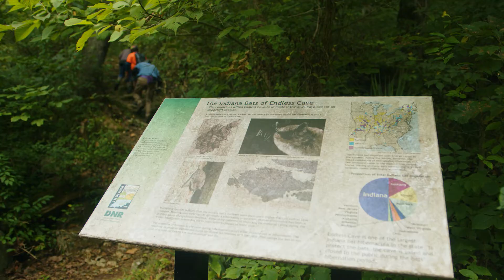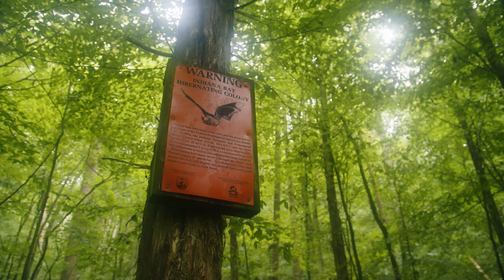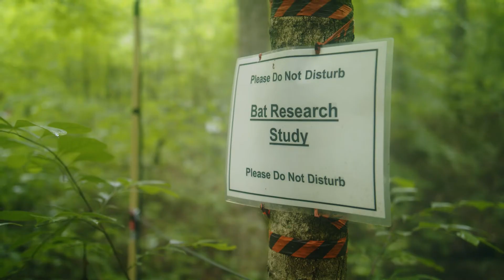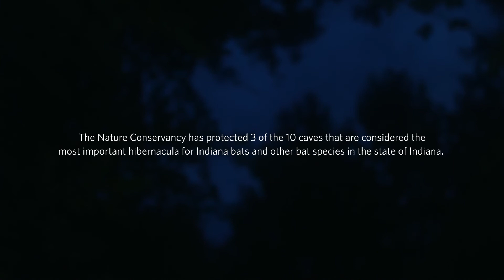Protecting the Indiana Bat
The economic value of bats to U.S. agriculture is estimated to be $23 billion annually. Yet bats need our help. TNC is protecting the key caves these amazing creatures need to survive.